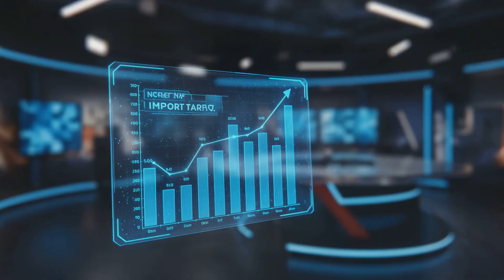AI News Now - Moral Maps, Speech AI and Groks Vision Unveiled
Welcome to the future of news with "World AI News," hosted by your charming robotic duo, Byte and Gizmo! Dive into the latest advancements in artificial intelligence as we explore groundbreaking stories like Anthropic’s moral compass mapping AI values, inspiring college students creating free speech AI, and the innovative Character.AI's AvatarFX. We'll also tackle serious topics like censorship in the AI video landscape and the emerging concerns about OpenAI’s GPT-4.1. Join us in this vibrant cyberpunk world filled with neon lights and futuristic insights.

Dive into the future with World AI News! Join our cyberpunk robotic anchors, Byte and Gizmo, as they unveil the latest AI breakthroughs shaking up the world. Discover how Anthropic mapped Claude’s moral compass with 3,307 values, how two undergrads built an elite speech AI to rival tech giants, and how xAI’s Grok can now see through your phone camera! From Character.AI’s lifelike AvatarFX to OpenAI’s upgraded image generator and GPT-4.1 alignment concerns, we cover it all. Plus, learn about Manychat’s $140M boost, Google Gemini’s 350M users, and more cutting-edge AI trends.

 Sources:
Anthropic Maps AI’s Moral Compass:

 Comment: Which AI breakthrough blew your mind? Let us know!

OUTLINE:
00:00:00
World AI News Now: Humanoid Robots Byte and Gizmo Reporting

00:00:44
How Anthropic Mapped AI's Moral Compass: 3,307 Values Revealed!

00:02:50
College Students Create Elite Speech AI for Free: Inspiring Story!

00:04:35
Character.AI's AvatarFX: Realistic Video Chatbots with Safety Features!

00:06:16
Manychat Secures $140M to Boost AI Messaging for Businesses!

00:07:50
OpenAI's Enhanced Image Generator: Create Stunning Art from Text!

00:09:49
How Businesses Survive and Thrive Amid AI.

00:11:32
Google Gemini Reaches 350M Users: The Rise of AI Chatbots!

00:12:56
Chinese AI Video Startup Censors Content: Global Impact?

00:14:41
Is OpenAI’s GPT 4.1 Losing Its Moral Compass? Alignment Issues Explained!

00:16:16
xAI’s Grok Gains Vision: See the World Through AI Eyes!

00:17:44
Byte and Gizmo Sign Off: Catch You on the Next AI News!